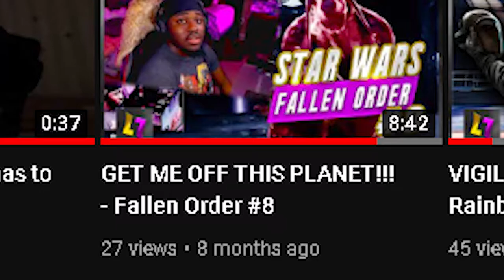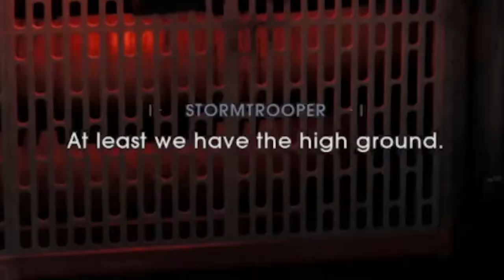THE MINI BOSSES ARE TOO STRONK IN JEDI FALLEN ORDER!!!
Alright guys. At this point we travel to Kashyyyk only to get our butts handed to us on a silver platter. I WAS NO READY FOR THE SMOKE!!!

Wraith Main/Fragger for TwistedSin Esports

💎OTHER INFO💎
Mouse: Razer Viper Ultimate
Keyboard: Razer Huntsman Mini
Headset: Logitech G Pro X
Monitor: Alienware AW2521H (25" 360Hz)

Aspect Ratio/Res: 4:3  |  1280x960
Max FOV Every Game

Sensitivity :
DPI: 400
Siege / Hyper Scape: , 12, 12/ ADS I Multiplier: 0.020000
VALORANT: x/y: .981 I  Scope: 1
Apex Legends / CS:GO: x/y: 3.12 I  Scope: 1.0

🔸Platform: Xbox One & PC
🔹Gamertag: LUX1C

🎵SONG CREDITS🎵
►JPBeats (BG Music)